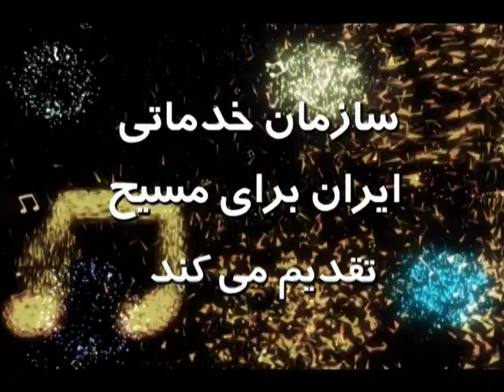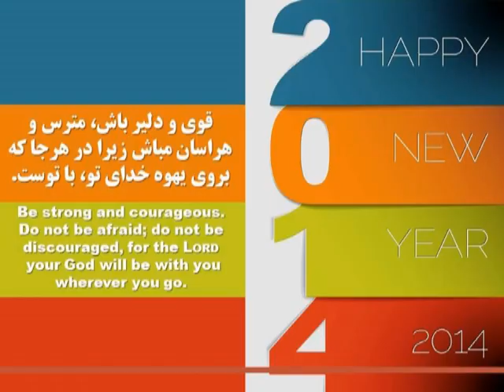تبریکات کشیش الناتان و نازنین باغستانی به مناسبت سال نو میلادی 2014